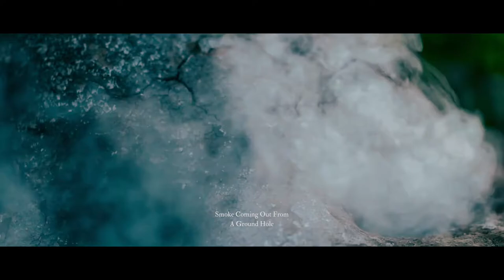Travel Around Bhutan